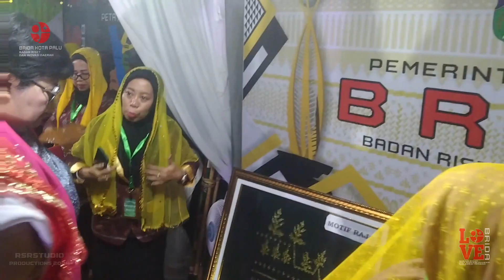PEMBUKAAN PAMERAN RAKORIDA 2024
Dalam rangka RAKORIDA Se Sulawesi Tengah yang diadakan pada tanggal 28 s/d 30 April 2024 di Kabupaten Parigi